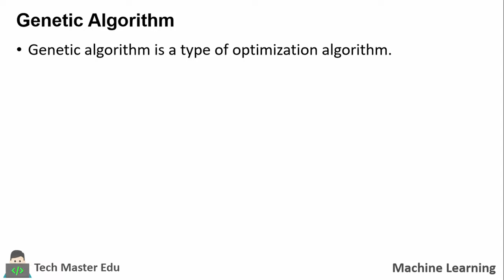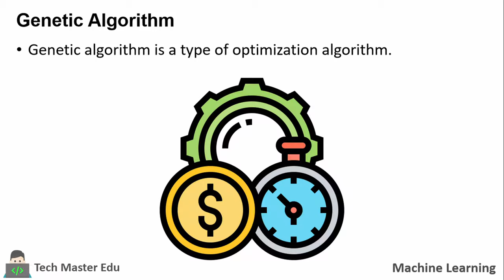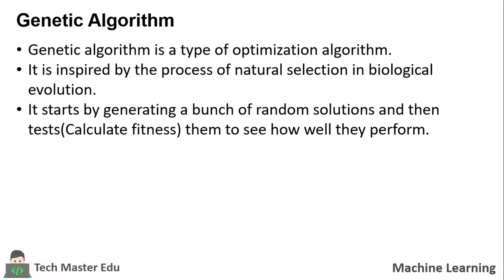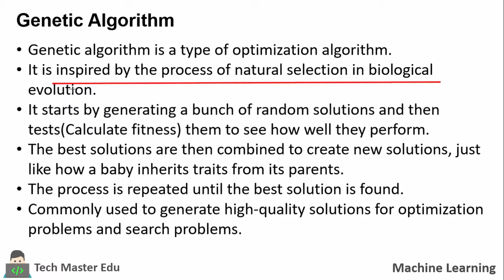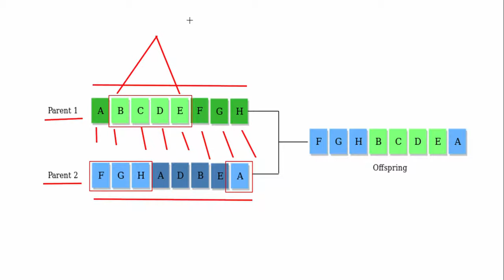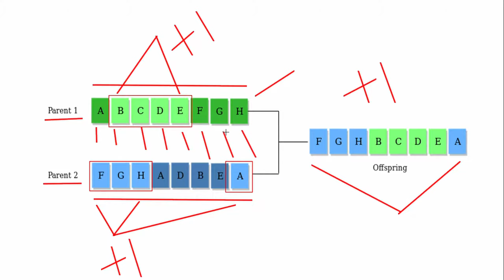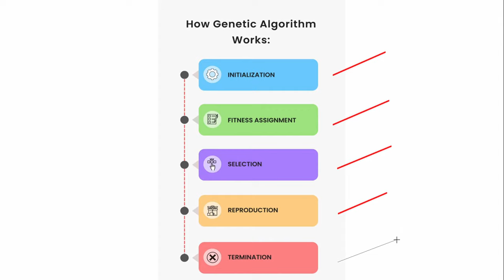Lecture 1.15 | Genetic Algorithm Explained | Machine Learning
In this genetic algorithm tutorial, you'll learn how genetic algorithms work and how they can be used as an optimization technique for machine learning. Genetic algorithms are inspired by the process of natural selection and mimic the evolution of species over time.

In this video, we'll cover the following topics:

1. Introduction to genetic algorithms
2. How genetic algorithms work and the concept of fitness functions
3. Applications of genetic algorithms in real-world scenarios

Whether you're a beginner or an experienced data scientist, this genetic algorithm tutorial will provide you with a solid understanding of this powerful optimization technique.

And if you have any questions or comments, please leave them below—we'd love to hear from you!